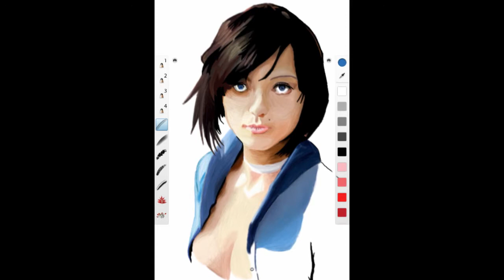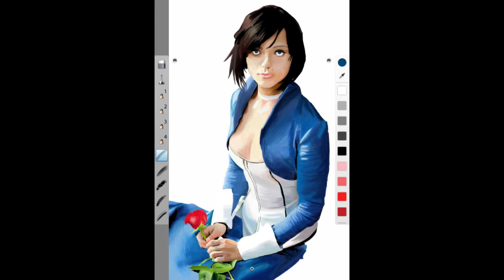Bioshock Elizabeth Painted Rotoscope Progression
Just a quick video to show the progression of Kyle's first painted rotoscope of Elizabeth from Bioshock Infinite.

What is a rotoscope?

A rotoscope refers typically to an effect used in film that somehow changes the way we perceive the video. It requires overlaying whatever effect is being used on the original film. Some of the most popular examples of rotoscoping are the lightsabers in Star Wars, the animation in classic Disney films, the animated Lord of the Rings and Hobbit films and more recently, the movie "A Scanner Darkly". These timelapses more or less represent a single frame of rotoscoping rather than a moving picture or animation.